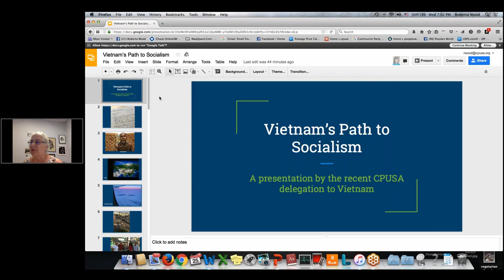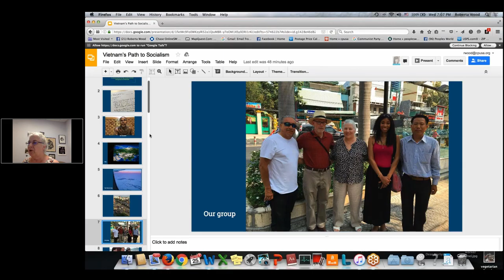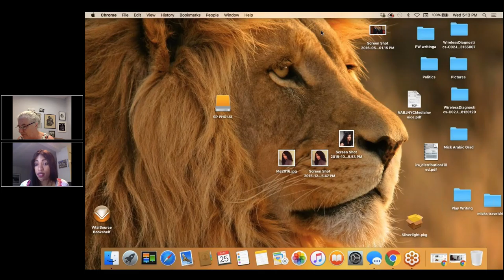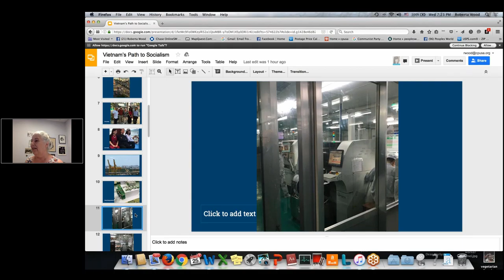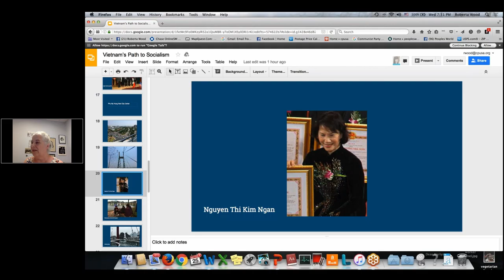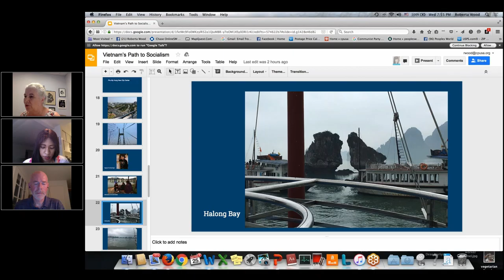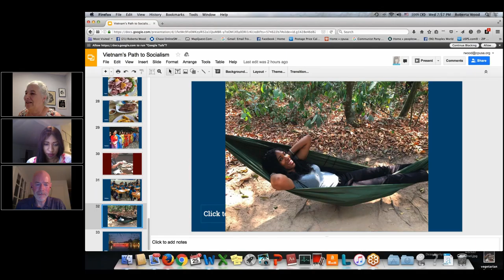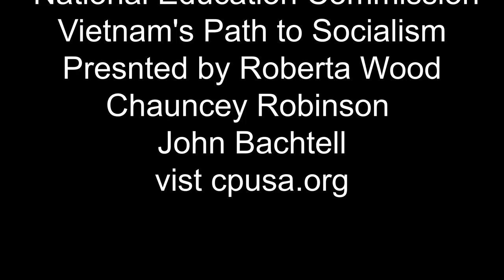Vietnam's Path to Socialism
Presented by National Education Commission of the CPUSA